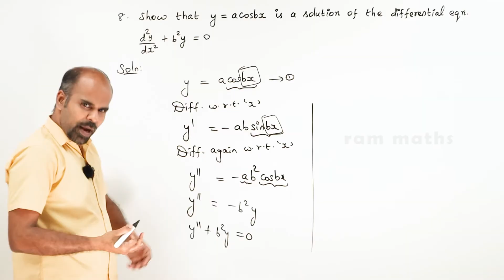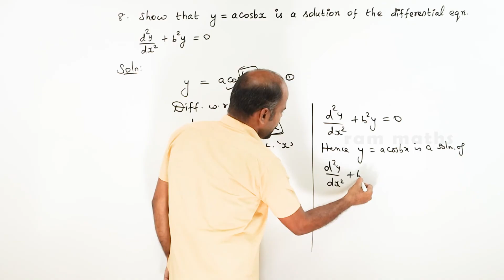Class 12 | Ex - 10.4 | Sum No. 8 | Ordinary Differential Equations | State Board | ram maths